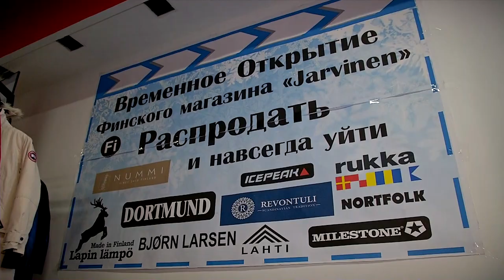Норвей предлагает уникальный выбор одежды в Твери и Бежецке